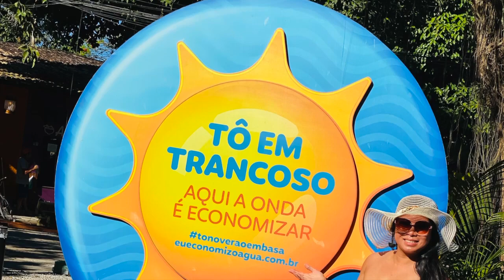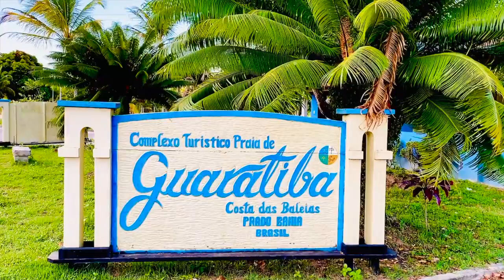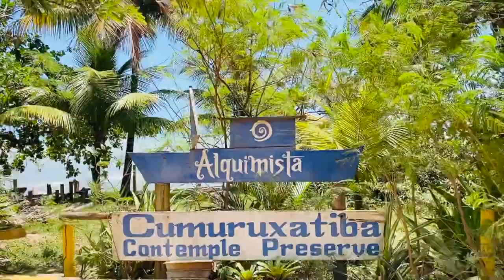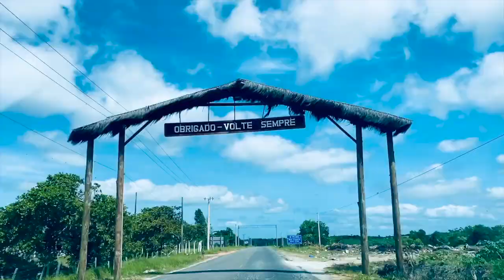Explore the Beauty of South Bahia Brazil with Keula Binelly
Are you looking forward to traveling again? Being able to explore new places and experience new cultures? Well, if you answered YES I would like to invite you to join me and 8 other friends for a fantastic adventure exploring the beauty of South Bahia, Brazil. This trip will be unlike anything you've experienced and not focused on the stereotypical points of interest you have heard of in Brazil...
Close your eyes and take a little trip. Imagine aquamarine beaches with sugar-like sand; feast your eyes on a canvas of colors from tropical flowers; marvel at the colorful birds standing on your shoulder and nibbling on your skin; explore a papaya plantation, then go down to a quaint little town for a late lunch on a terrace overlooking the ocean. Return to your villa and lounge by the pool while sipping a caipirinha (a cocktail of locally grown rum and passion fruit). Did I hear you say paradise? You are correct. It’s called Paradise in Brazil.
This is my home located in Guaratiba in the state of Bahia. This is where I grew up and for the first time, I want to share it with you. The villa is splendid, with a large swimming pool, colorful patios, long chairs, a chef and friendly wait-staff who makes sure you never have to ask for anything.
In Guaratiba, you will find an authentic Brazilian atmosphere in an unspoiled environment. It’s a hidden jewel away from crowds, overflowing with tropical plants, diverse wildlife, majestic palm trees, and beaches known only to locals. The water is always warm so you can swim any time of the day.
This tropical sanctuary also has its own history and culture. Prado, the nearest town, will offer you art galleries, a night life with Brazilian music, and boutiques for all styles and at affordable prices.
Beyond the natural wonders, what makes Brazil a paradise is the beauty of its people: their arms are always open, their hearts are filled with a never-ending kindness.
Your next vacation in paradise is just an airplane away. Book your trip today, we will do the rest.
Brazil 14 days trip (8 Guests)
Travel Dates: Tuesday September 14 - September 28
Travelers will make their own air arrangements as follows:
Washington DC- Porto Seguro BPS
We will be happy to assist you to book your flight…
Pricing: $2500 for Fourteen (14) Days
Package Rate (per person)
50% DEPOSIT IS REQUIRED UPON BOOKING AND FINAL BALANCE IS DUE 30 DAYS PRIOR TO THE TRIP.
*Prices subject to change until booked